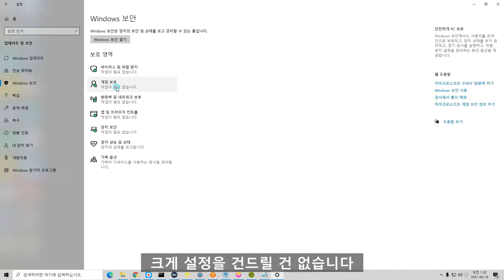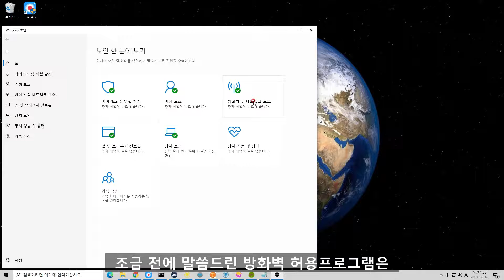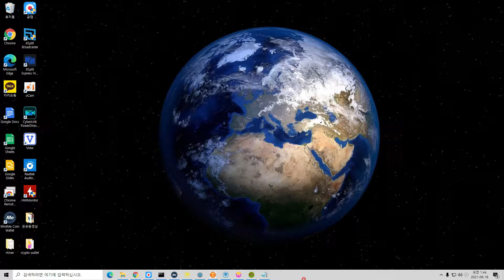채굴방법 준비과정- 기본 컴퓨터 세팅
의외로 채굴 시작하실 때 컴퓨터 세팅 문제로 막히시는 분들이 계셔서 만들어 봤습니다.